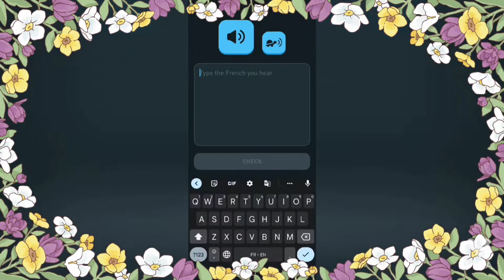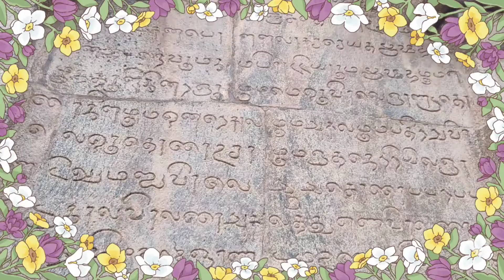தஞ்சாவூர் பெரிய கோவில் விசிட் | Visit to Thanjavur periya Kovil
Vlog after an long time | Visit to Thanjavur periya Kovil
HELLO EVERYONE,

Patch test has to be done whenever you go for new products!